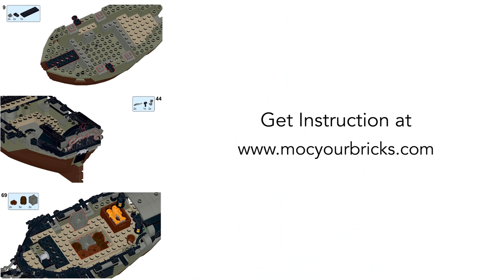Lego pirate ship MOC : " Hancock ", Merchant sloop. Speed Build 4K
v v v v  Download instruction, part list and sail files link below   v v v v v

This ship moc was inspired by Bermuda sloop which is an fore and aft rigged single-masted sailing vessel. she is designed to transport cargo and foods to the imperial's colonies and equipped with 4 small guns to protect themselves with the pirates.

Dimensions & facts
Length : 33.8 cm
Max width : 17.4 cm
Height : 31.0 cm
Weights : Approximately 355g
Pieces : 355
Price for bricks (AUG 2021) : around 70 USD depends on parts condition.

Thank you, hope you enjoy and like this video and others.
This ship is only one of my ship moc lists.